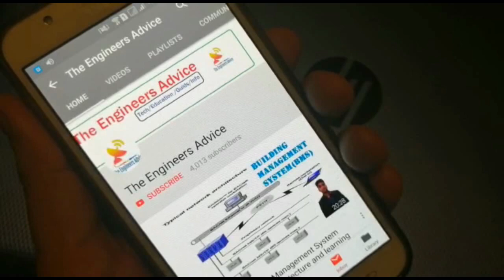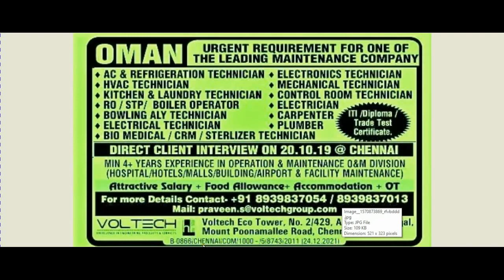LEADING MAINTENANCE COMPANY OMAN | LARGE JOBS | APPLY NOW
Dosto Jaroor Apply Kare. LEADING MAINTENANCE COMPANY OMAN | LARGE JOBS | APPLY NOW